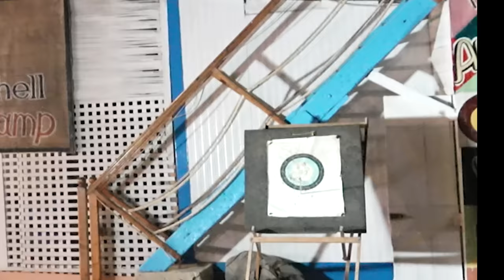SUDAN EP.16 | เปิดโลกใต้ทะเลแอฟริกา สวยกว่าทะเลไทย ?